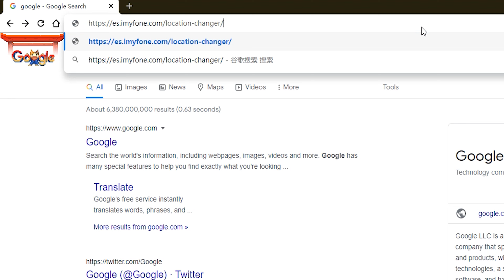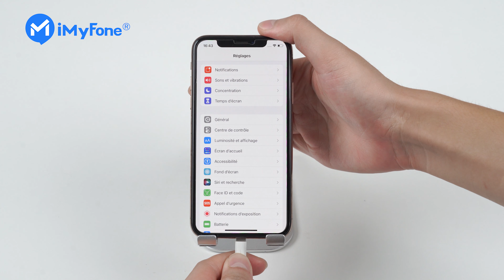«Astuce Pokémon go» Marcher dans le monde -Tricher et Fly sur Pokémon go (sans soft-ban)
Comment fly sur pokemon go ios, spoofer AnyTo est disponible Essai gratuit de Anyto, Le tuto le plus détaillé

Voulez-vous attraper un shiny ou un pikachu🤑 ?
Souhaitez -vous collecter des Pokémon rares dans les zones spécifiques ?
Mais comment capturer le Tauros unique en Amérique du Nord alors que vous êtes assis à la pointe sud de Paris ?
Astuce de Pokémon Go est là !

Cette vidéo vous donne une solution parfaite ! Sans bouger et fly sur Pokémon go, tout est possible !
Anyto vous permet de changer votre position GPS tout en un clic ! Essayez ce fake gps pokemon go 2021

Conseils pour l’utilisation de Anyto :
💛1.Lancez Anyto et changez votre localisation, entrez dans Pokémon go après 1-2 heures.
💛2.Veuillez définir une vitesse de déplacement normale (pas plus de 2m/s) pour éviter le risque que votre compte soit banni.

🤍Comment Utiliser ? TUTO étape par étape

Si vous avez d'autres questions, n'hésitez pas à laisser un commentaire ou nous contacter.